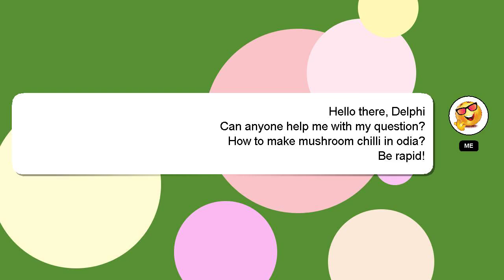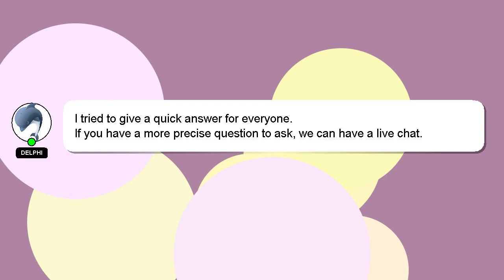How to make mushroom chilli in odia?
An introduction to myself in a few words, Hey, I'm known as Delphi. I am willing to help you find the solutions to your questions. - How to make mushroom chilli in odia?

If you need more specific information, let me know by leaving a comment or starting a chat. Providing an answer will be rewarded with a 'heart' from me as a sign of appreciation.

*2 What we are experimenting :*